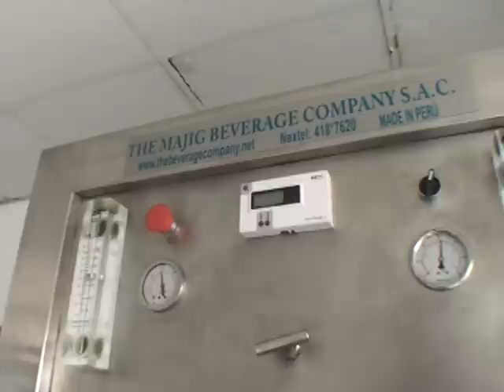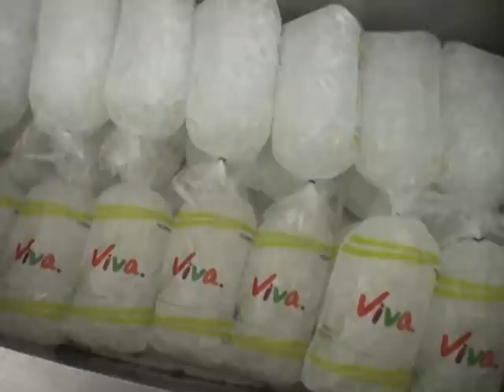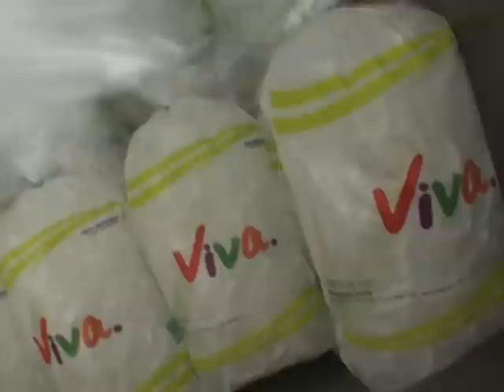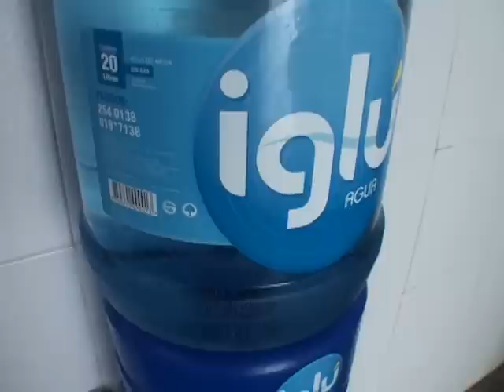Verónica Pflucker la dama del Hielo bloque 3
Verónica Pflucker nos cuenta como se convirtió, sin experiencia, en empresaria y dueña de una fábrica de hielo y agua de mesa que ahora compite con las grandes transnacionales en este mercado.